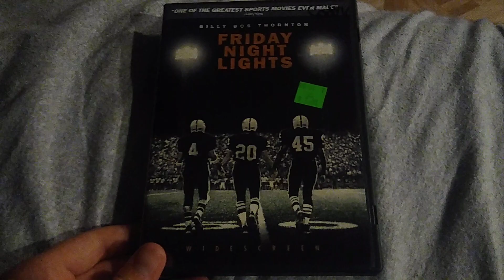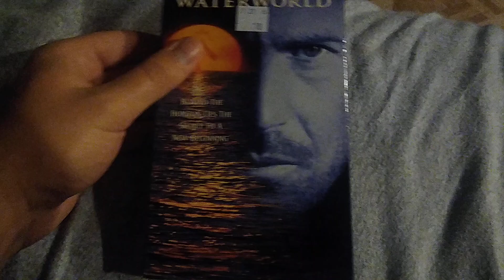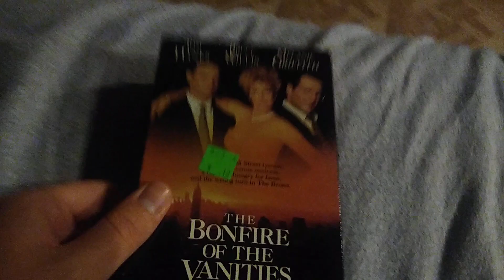Movies i've Watched Yesterday-Today for August 12-13, 2022